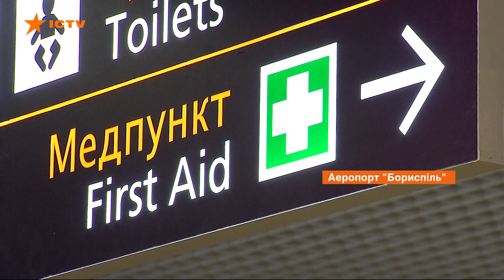Проверяют вентиляции и канализации: как готовятся встречать эвакуированных из Китая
Министр здравоохранения Зоряна Скалецкая рассказала об условиях эвакуации украинцев из Китая.